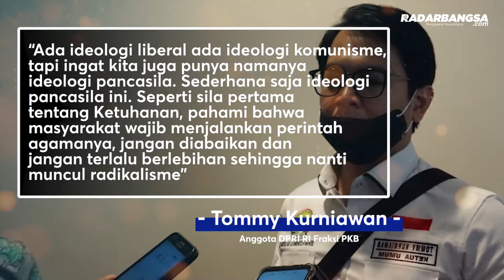Cinta Tanah Air penting dalam mewujudkan Indonesia yang lebih maju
"Saya ingin menekankan bahwa ada banyak sekali  cara untuk menanamkan rasa cinta tanah, salah satunya teman teman bisa membangun kesadaran dalam berpikir, bersikap, dan bertindak sebagai warga negara Indoenesia," ungkap Tommy pada agenda Sosialisasi 4 Pilar di kantor Kecamatan Jonggol, Bogor 8 Februari 2021.

Selengkapnya hanya di Radarbangsa.com